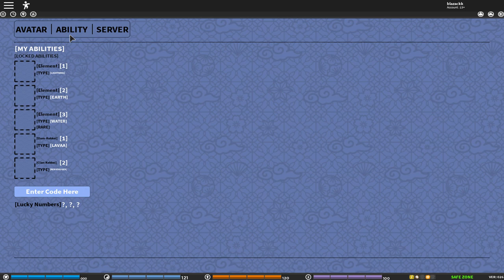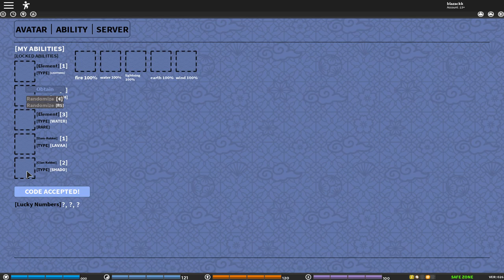|New Code| Shadow Possession| Shinobi Origin Shado/Nara Clan Full Showcase ch.41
|New Code| Nara Clan Showcase| Shinobi Origin Shado Clan Full Showcase ch.41

ok so in today's video i will  be showcasing all Shado/Nara clan moves in shinobi origin, the shadow possession clan in the game and i got a new code for you guys so enjoy the code